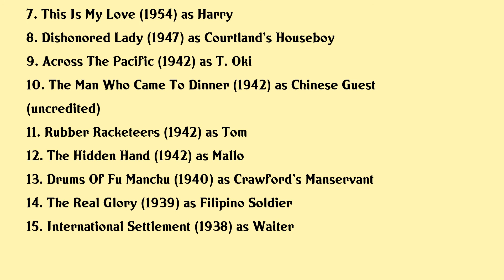Kam Tong Movies list Kam Tong| Filmography of Kam Tong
Kam Tong Full Movies List Filmography of Kam Tong

Latest movies of Kam Tong are:

1. Kill A Dragon
2. Mister Buddwing
3. Women Of The Prehistoric Planet
4. It Happened At The Worlds Fair
5. Flower Drum Song
6. Who Was That Lady
7. This Is My Love
8. Dishonored Lady
9. Across The Pacific
10. The Man Who Came To Dinner
11. Rubber Racketeers
12. The Hidden Hand
13. Drums Of Fu Manchu
14. The Real Glory
15. International Settlement

Complete list of movies acted by Kam Tong are in this video.

Please Comment down your favorite movie of Kam Tong